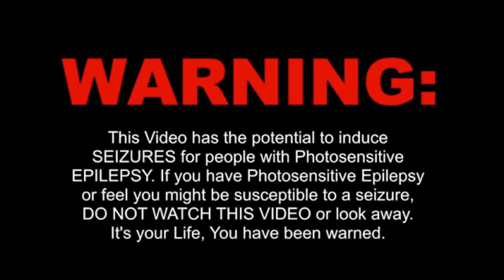McD - LOCKDOWN LOOPFEST [ PCDJ 2020 ]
TUNE OF THE YEAR?

COMEBACK OF THE YEAR? ( DJ McD )